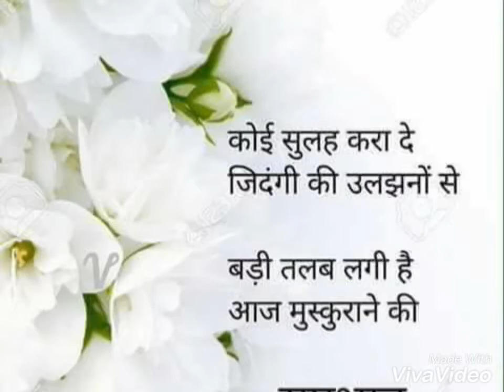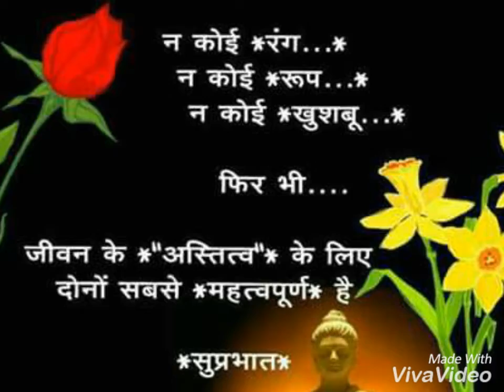YouTube · The American Bazaar 1:41 Kumar Sanu and daughter Shannon K. performing together in Washi,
voice of kumar sanu,
kumar sanu like voice,
kumar sanu duplicate voice,
kumar sanu legend,